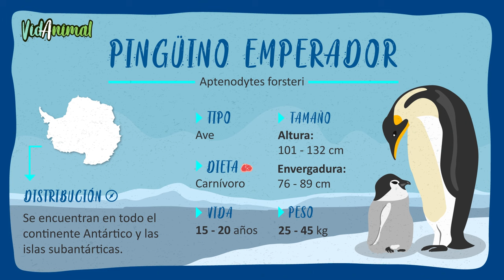TODO SOBRE EL PINGÜINO EMPERADOR.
Pingüino emperador , , el miembro más grande de la orden de los pingüinos (Sphenisciformes), que es conocido por su comportamiento majestuoso y su coloración en blanco y negro. La especie se reúne en aproximadamente 50 colonias que se asientan en las plataformas de hielo y en el hielo terrestre a lo largo de la costa de la Antártida